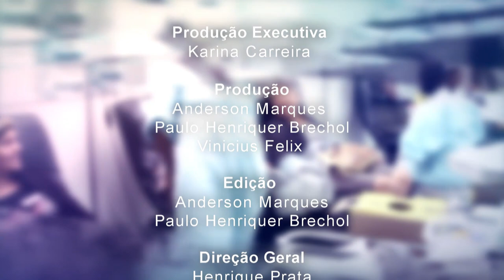HA 60 anos - Peregrinação pelo caminho de Santiago de Compostela - 6/11/2022 (bloco 3)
Fé, Espiritualidade e Peregrinação: o “Acima de Tudo o Amor” deste domingo, 6 de novembro, está assim, muito especial! 🙏🏼❤️ O presidente do Hospital de Amor, Henrique Prata, conta detalhes sobre sua viagem de peregrinação pelo caminho de Santiago de Compostela. Movido por sua infinita fé e determinação, ele, ao lado do companheiro Dr. Ricardo dos Reis (diretor do Instituto de Ensino e Pesquisa do HA), explica o que os motivou a fazer este trajeto.

Foram 30 dias caminhando, inúmeros desafios e obstáculos enfrentados, e momentos que trouxeram sabedoria, paz e um propósito ainda maior: o quarto livro do presidente do HA.